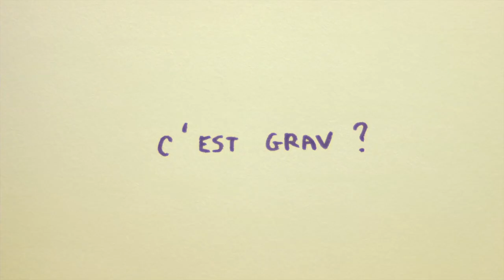C'est grav ?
Un film réalisé pour le collectif 12fps sur le thème "La fin", pour le 12ème épisode de 12fps.